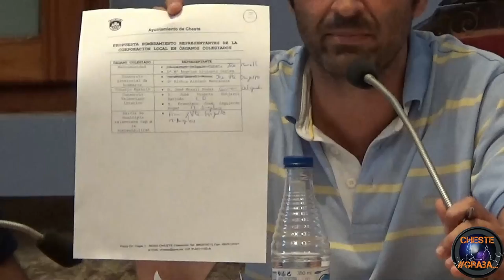Pleno de Organización Ayuntamiento de Cheste 9 julio 2015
Pleno Extraordinario para tratar y decidir la organización del Ayuntamiento de Cheste durante la legislatura 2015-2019.

Orden del Día:

00:00:39 1º.- Periodicidad de las sesiones de Pleno.
00:17:43 2º.- Creación y composición de las comisiones informativas permanentes.
00:27:27 3º.-Nombramiento de los representantes de la corporación en órganos colegiados que sean competencia del pleno.
00:34:15 4º.-Conocimiento de las resoluciones del alcalde en materia de:
                  4.1- Nombramiento de Teniente Alcalde.
                  4.2-Miembros de la junta de gobierno local.
                  4.3-Presidentes de las comisiones informativas.
                  4.4-Delegaciones de la alcaldía.
00:46:27 5-Régimen, dedicación, asistencias y asignaciones de los corporativos.

Por primera vez en la historia de Cheste se abre turno de Ruegos y Preguntas del Público en un Pleno Extraordinario:

01:47:31 Intervendión de Jeni Rodrigo Navas, promotora de la iniciativa "Qué Hacen Los Concejales de Cheste" ( y )
01:53:45 Intervención de Xavier Viana Ríos, promotor de "Cheste Graba..."
02:04:32 Intervención de Antonio Barrero, Presidente de la "Plataforma Pro-Hospital Comarcal"